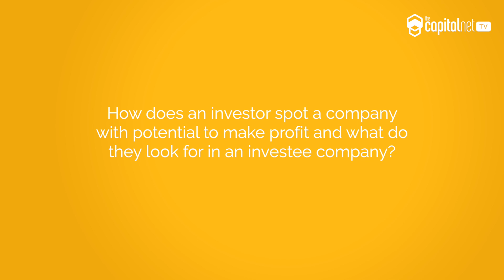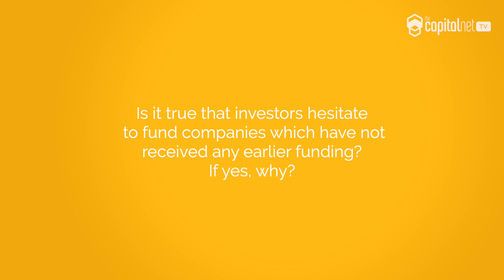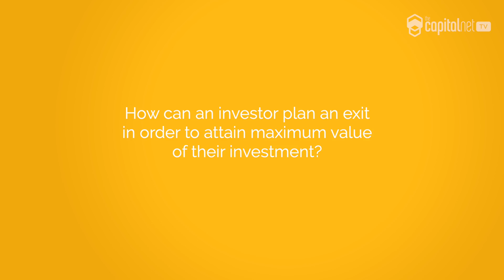What goes on in an investor’s mind during investing | A glimpse from HSX 2019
Soaib Grewal, (a venture partner of T ventures) uses his vast experience to give insights on what Investors look for in a potential Investee company. He is also the founder of an Angel Investment firm and he brings his own perspective and speaks in detail about the funding rounds and the basis on which multiple investors make their decisions.
A big thanks to The Capital Net for filming this video during HSX2019 in Hyderabad.